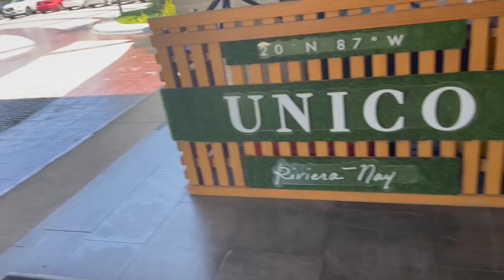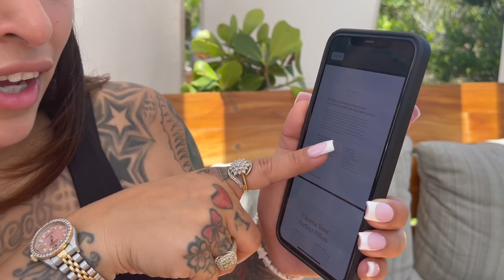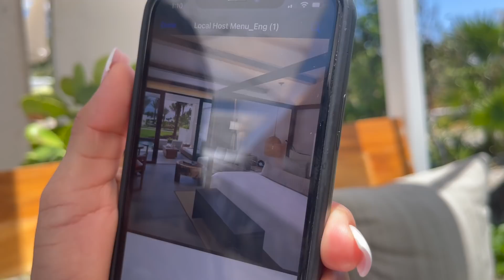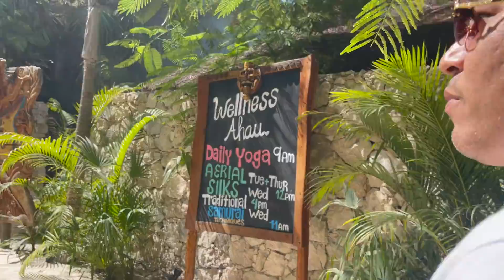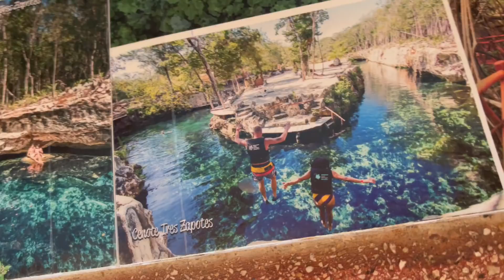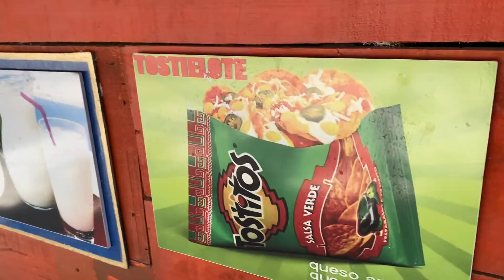MY BIRTHDAY WEEK IN TULUM MEXICO *LUCIANOTV WEBISODE*